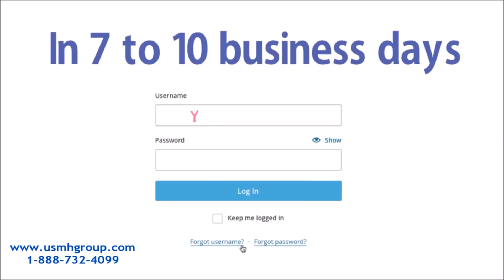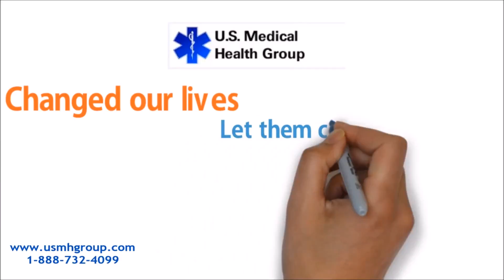Post Traumatic Stress Disorder Treatment Henderson NV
Trauma and PTSD Therapists in Henderson, NV - Find a Therapist

Trauma and PTSD Psychiatrists in Henderson, NV - Psychology Today

Post-traumatic Stress Disorder Treatment Center and PTSD Hospital

Trauma, PTSD, Henderson, Treatment, stress, Nevada, post traumatic stress disorder, treatment, web, images, more, videos, video, maps, news, all, everything, search